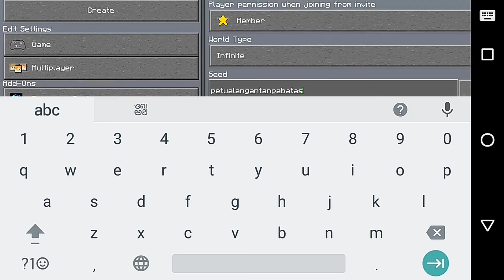Mulai Dari Awal - Infinite Base Eps.00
~=📃DESKRIPSI📃=~

Nah kini saya akan melakukan atau membuat sebuah survival ya, di episode yang ke 0 ini saya cuma niat untuk explore dan nentuin dimana kita akan buat rumah

      ~=📱SOSMED📱=~

~=🔥JANGAN LUPA🔥=~